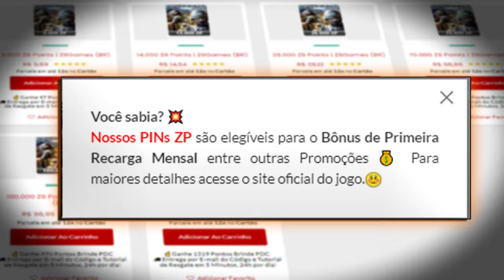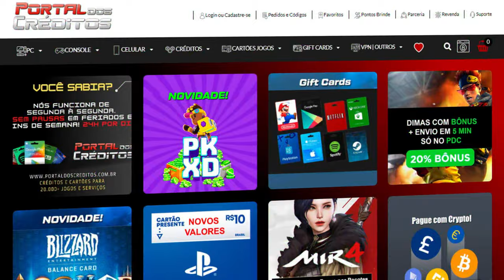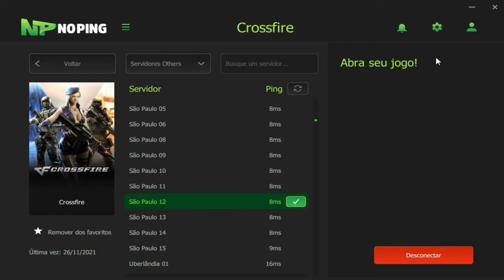Essa M4A1 é a mais estilosa das VIP